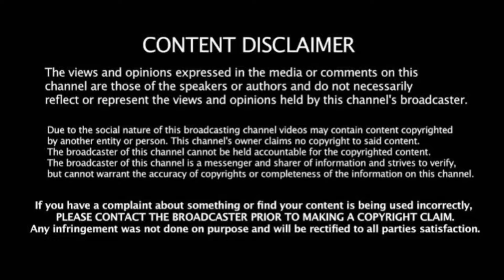CSK vs LSG: இது உனக்கு கடைசி வாய்ப்பு! எச்சரித்த தோனி! ருதுராஜ் செய்த மெகா தவறு!